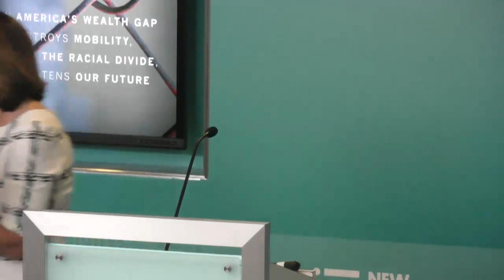Toxic Inequality: Race, Mobility, Wealth and Politics in Today’s America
Race and economics have been tied together by public policy since America’s founding. Today African American and Latino families face a racial wealth divide that sees them owning just $11,000 and $13,700 in median wealth, respectively, compared to the $142,000 White households own.

In his new book, Toxic Inequality: How America’s Wealth Gap Destroys Mobility, Deepens the Racial Divide and Threatens Our Future, Thomas M. Shapiro, Director of the Institute on Assets and Social Policy at Brandeis University, follows nearly 200 families of different races and income levels over a 12 year period and explores the toll of induced wealth disparity and racial inequality on parents and their children. Shapiro argues that inequality not only limits the economic potential of African Americans, Latinos and other communities of color, but if unaddressed, it also stands to threaten our collective future.

Join CFED and New America on April 19th for a conversation on the racial wealth divide, public policy, and politics that continue to deepen our financial, racial, and social divides.

Reception and registration will open at 5:00 pm; followed by the conversation at 5:30 pm.

Books will be available for purchase by credit card or check.

Follow the conversation online using toxicinequality and following @newamericafcsp and @cfed.

Featuring:

Thomas M. Shapiro
Author, Toxic Inequality: How America's Wealth Gap Destroys Mobility, Deepens the Racial Divide, & Threatens Our Future
Director of the Institute on Assets and Social Policy (IASP), Pokross Professor of Law and Social Policy at the Heller School, Brandeis University

Cecilia Muñoz
Vice President for Policy and Technology and Director of the New America National Network, New America
Former Director of the White House Domestic Policy Council under President Obama

Jeremie Greer
Vice President of Policy & Research, CFED